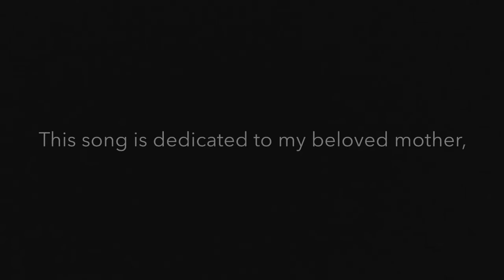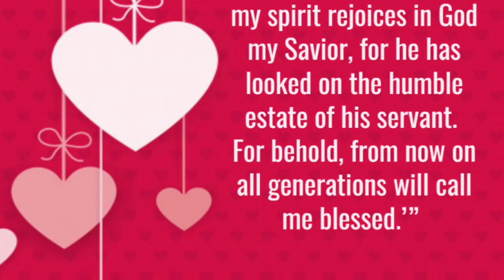Khoba Alahaya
This song is dedicated to my mother. By George Bityou